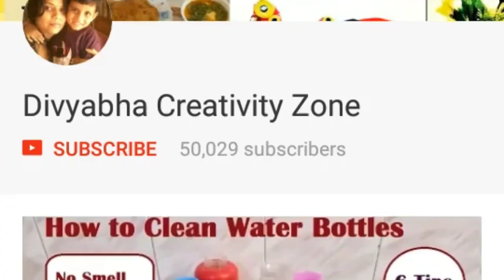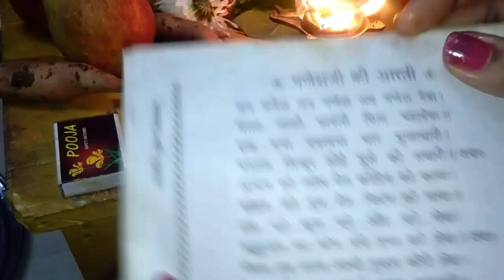Sankashti Chaturthi 2020 : सकट चौथ 2020 कब है, सकट चौथ व्रत कथा व पूजन विधि | Sakat Chauth 2020 Date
Hello friends
Sankashti Chaturthi 2020 : सकट चौथ 2020 कब है सकट चौथ व्रत कथा व पूजन विधि | Sakat Chauth 2020 Date दिन चंद्रोदय का समय मुहूर्त